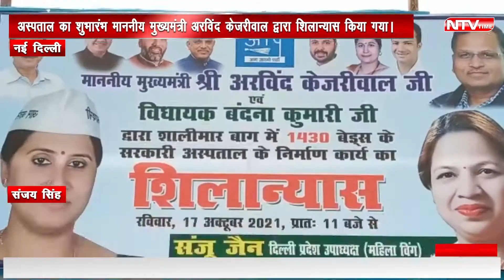new delhi स्वास्थ सुविधा की बेहतरी में दिल्ली बड़ा एक कदम आगे!